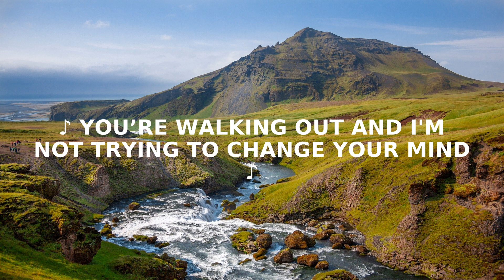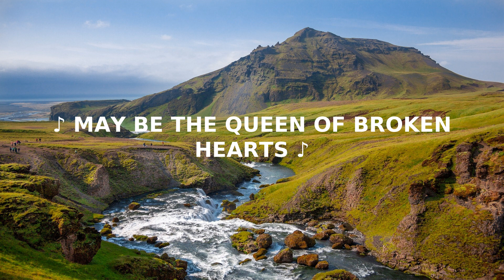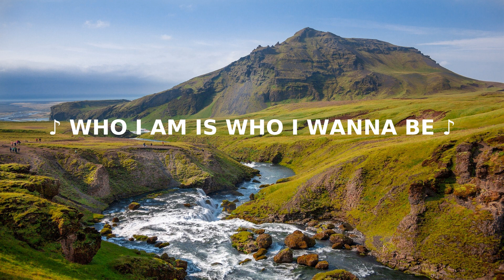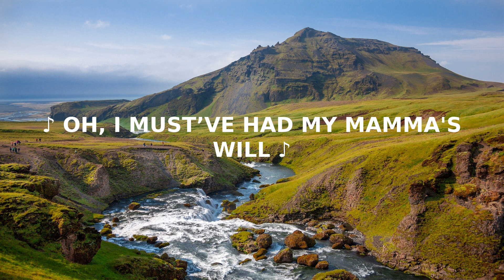Reba McEntire I'm A Survivor Revisited LYRIC VIDEO ReadyForMusic